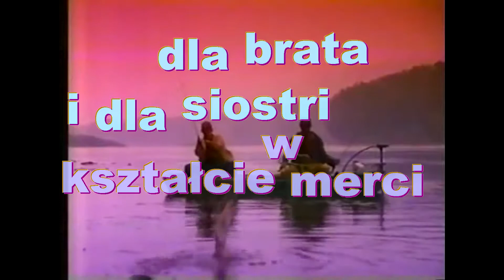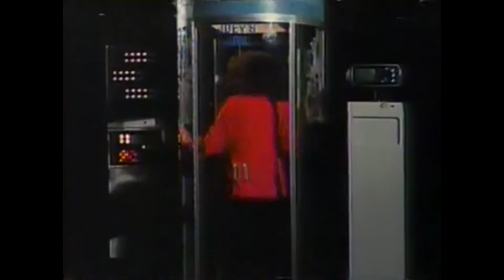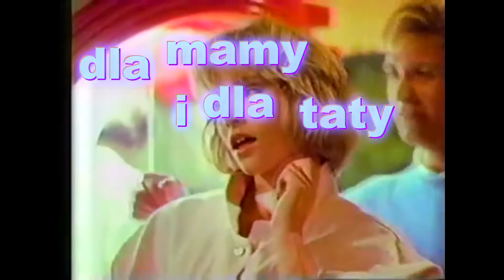Damianek - Ogórki bombonierki KARAOKE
zdrowe pożywne a po hiszpański SABROSO